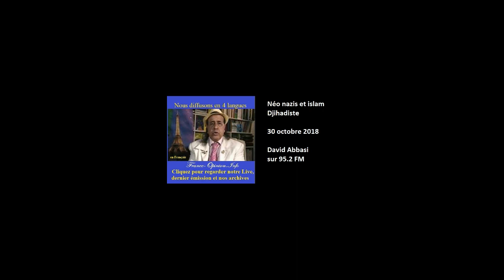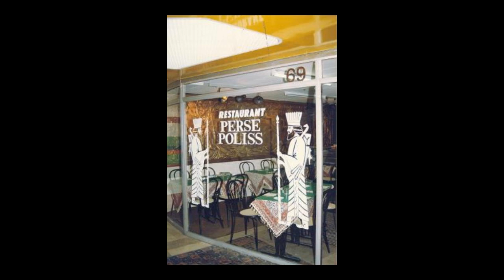pourquoi tu est Antisémite? AntiJuif caché en occident...